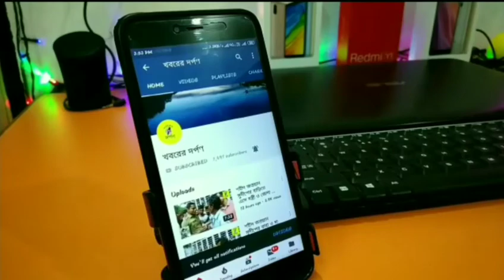ফেসবুকে কুরুচিকর মন্তব্য ও ছবি পোস্টের অভিযোগে সাইবার ক্রাইম থানার পুলিশের দ্বারস্থ নদিয়ার এক মহিলা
ফেসবুকে অরুচিকর মন্তব্য ও ছবি পোস্ট করার অভিযোগ নিয়ে সাইবার ক্রাইম থানার পুলিশের দ্বারস্থ হলেন এক যুবতী।

নদীয়া শান্তিপুর সুত্রাগড় দালাল পাড়ার এক যুবতীর
ফেসবুক অ্যাকাউন্টটি বন্ধ হয়ে যায় প্রায় এক বছর আগে। অথচ বেশ কিছুদিন যাবৎ, তার পরিচিত এবং বন্ধুবান্ধবদের থেকে নানা রকম কটূক্তি আসতে থাকে তার উদ্দেশ্যে। পরবর্তী সময়ে বন্ধুদের কাছ থেকে জানতে পারে যে, তার প্রোফাইল থেকে আপত্তিজনক বার্তা মন্তব্য ছবি পোস্ট করা হচ্ছিল নিয়মিত। স্বাভাবিকভাবেই ওই যুবতীর ছবি দেখে এলাকার সকলের ভ্রান্তধারণা বশতঃ কালিমালিপ্ত হয় তার ভাবমূর্তি। এরকম অবস্থায় ওই যুবতী অল ইন্ডিয়া হিউম্যান রাইটস এর শরণাপন্ন হলে সংগঠনের পক্ষ থেকে ওই যুবতীকে সাথে নিয়ে গতকাল রাতে কৃষ্ণনগর কোতোয়ালি থানার সাইবার ক্রাইম পুলিশ স্টেশনে একটি লিখিত অভিযোগ দায়ের করে।  । অভিযোগকারীর দেওয়া তথ্য অনুযায়ী জানা যায়, শান্তিপুর শান্তিপুর কলোনির এক ব্যক্তির সঙ্গে অতীতে যোগাযোগ ছিল ওই মহিলার। এবং সেই সময় একসাথে দুটি ছবি পোস্ট করার কারণে সন্দেহ জাগে ওই যুবতীর। তবে এটাও ঠিক, তার ছবি আদৌ তিনি তার মোবাইল থেকে পোস্ট করছেন কিনা এটাও বিচার্য বিষয়। যেভাবেই হোক অপরাধীর দৃষ্টান্তমূলক শাস্তির দাবি জানান অভিযোগকারী।